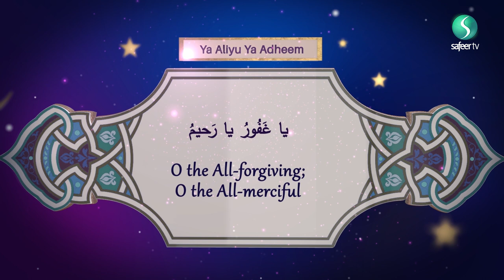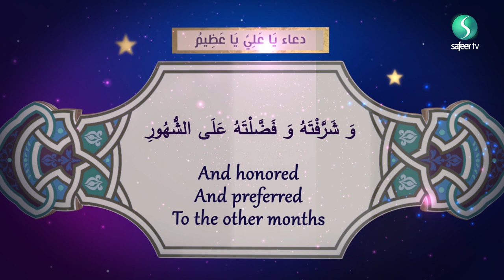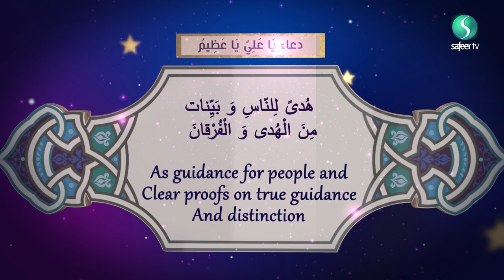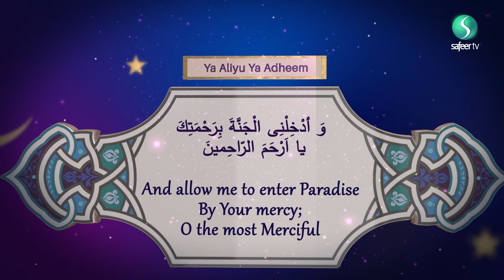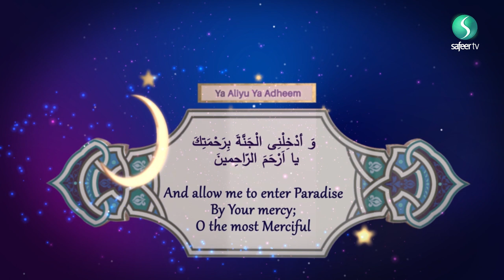Ya Aliyu Ya Adheem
In al-Misbah and in al-Balad al-Amin, Shaykh al-Kaf'amiy, has narrated that the Holy Prophet (saws) said that one who says the following supplication after each obligatory prayer in Ramadan will have all his sins forgiven up to the day of Resurrection.